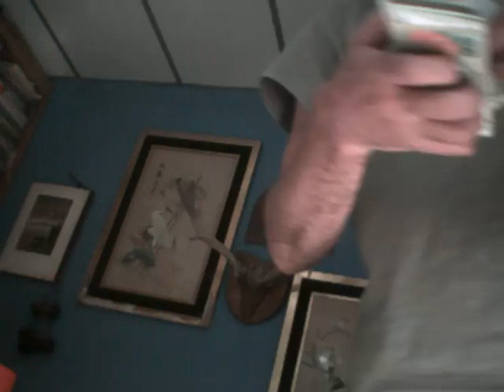La vida te da mas de lo que te quita - Lecciones del amanecer hediondo